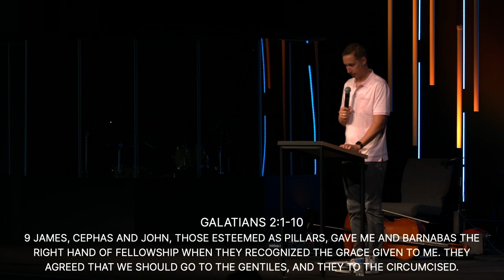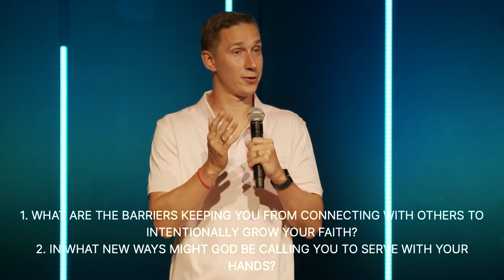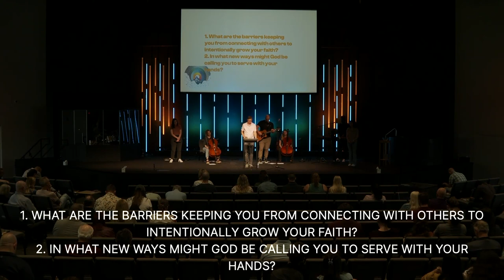Free To Serve